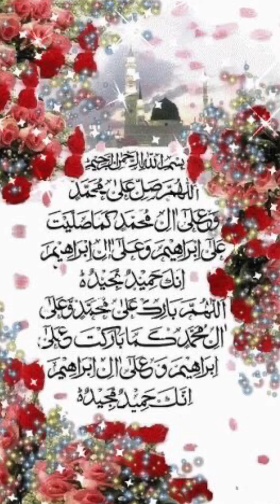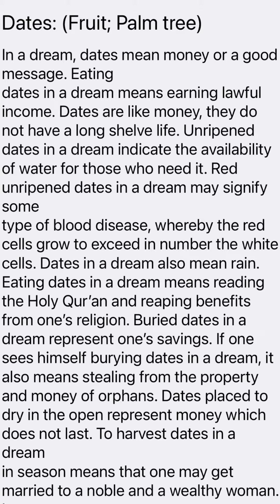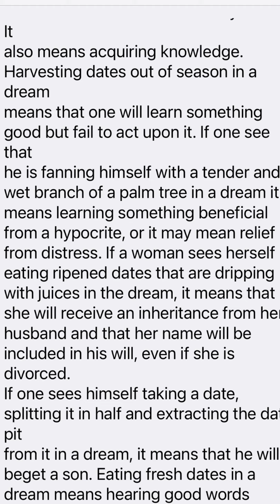World of interpretations